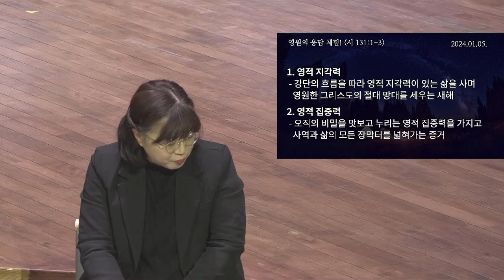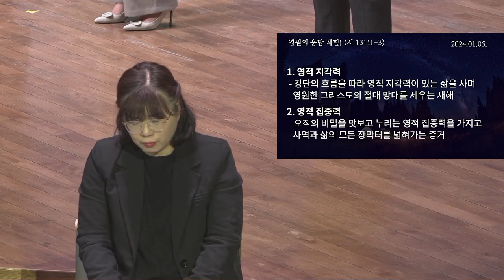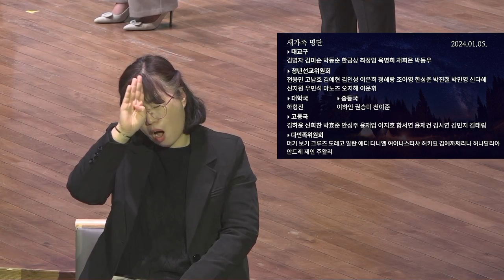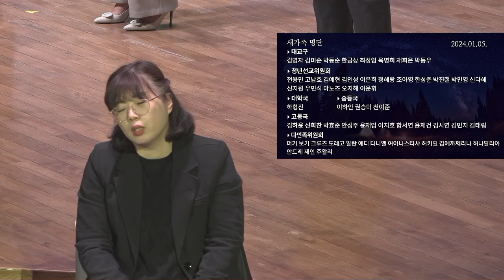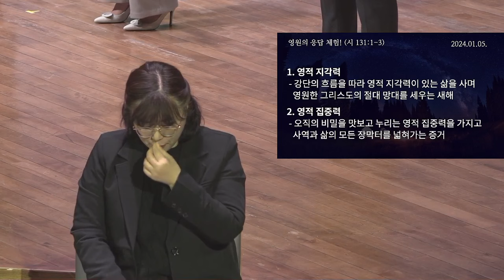[예원교회] 수어 금요예배 - 영원의 응답 체험!(시편 131:1~3) - 정은주목사 - 2024.01.05.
영원의 응답 체험!(시편 131:1~3)

1 여호와여 내 마음이 교만하지 아니하고 내 눈이 오만하지 아니하오며 내가 큰 일과 감당하지 못할 놀라운 일을 하려고 힘쓰지 아니하나이다
2 실로 내가 내 영혼으로 고요하고 평온하게 하기를 젖 뗀 아이가 그의 어머니 품에 있음 같게 하였나니 내 영혼이 젖 뗀 아이와 같도다
3 이스라엘아 지금부터 영원까지 여호와를 바랄지어다